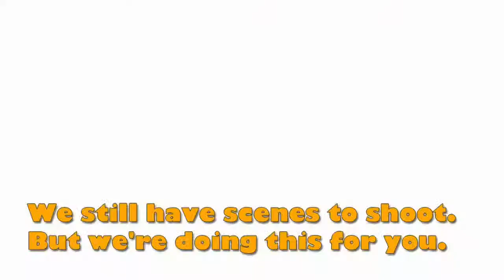The Lil Sam & Cat Show Episode 7 - GrommerSitting - Animal Heaven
Episode 7  of The Lil Sam & Cat Show